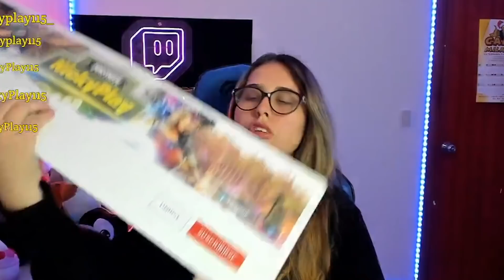ENCUENTRO a DEADPOOL en FORTNITE / NickyPlay115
⭐Tryhard
Jose Lopez

-Tags-
NickyPlay115 fortnite
NickyPlay115  gameplay
JorgeIsaac115 fortnite
Fortnite capitulo 3
deadpool fortnite
encuentro a deadpool